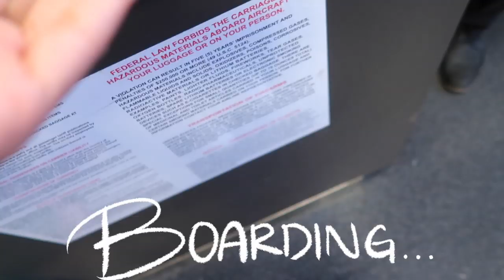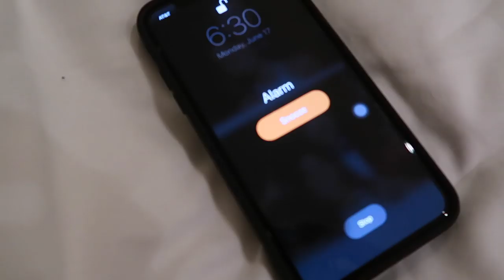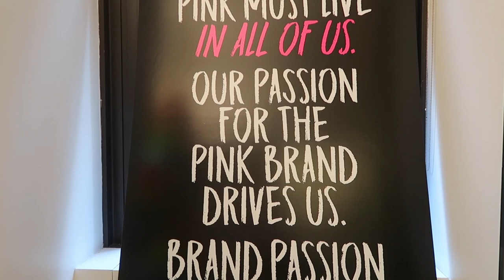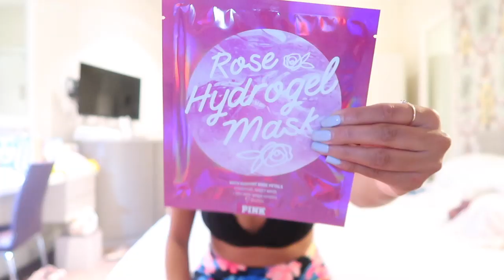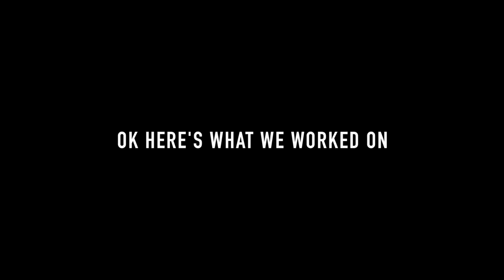Summer Vlog: A WEEKEND IN NYC + WORKING WITH VS PINK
YA GIRL WENT TO NYC TO WORK WITH VS PINK!💗
Thank you vspink for the opportunity and thank you to the mermaid fam for the endless support ILY y'all💗

Find me on:
Snapchat ➜ @aynakoitsfarina

‣CLASSPASS
Here’s $40 off your first month!